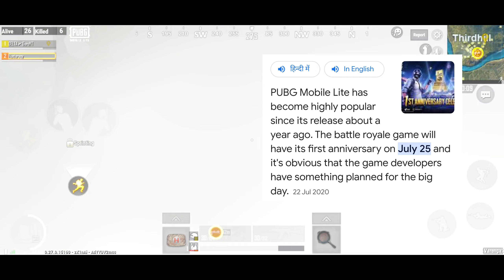😱Pubg Lite Old 0.28.0😲 New Update 2024 | Pubg Mobile Lite Old 0.28.0 Back Update 2024 🔥